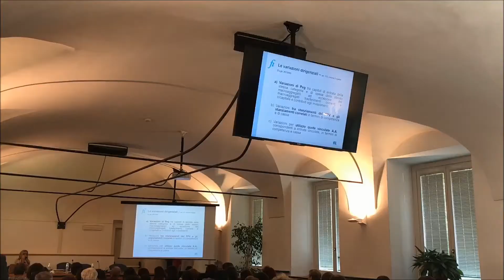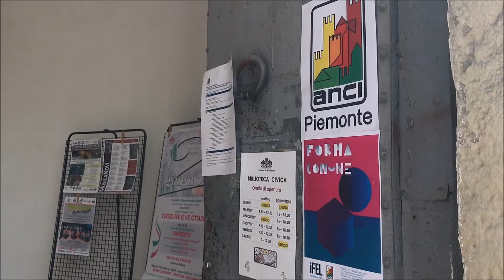Forma Comune: "Contabilità e bilancio" a Novi Ligure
Nell'accogliente cornice della biblioteca civica di Novi Ligure (AL) il via a FORMA COMUNE, il nuovo tour formativo di ANCI Piemonte e IFEL Fondazione ANCI.
Il commento del vicepresidente di ANCI Piemonte e sindaco di Novi, Rocchino Muliere.